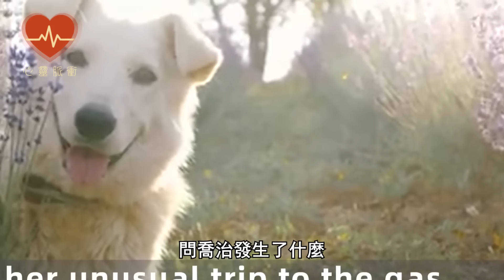狗狗不讓女人獨自待在房間，丈夫查看監控后，馬上叫來了警察！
此作品为原创，未经许可禁止转载。对于侵犯版权行为，将保留一切追诉权利。

推薦觀看 ⬇️

馬路驚魂！嬰孩被扔路中央，大貨車正疾馳而來！下秒熊群做出不可思議之舉…

6歲男孩癌症晚期，希望生前能看到30名騎士路過家門口，隨後竟出現奇蹟般的景象！【機車 奇蹟 騎士 溫暖 美好 正能量】